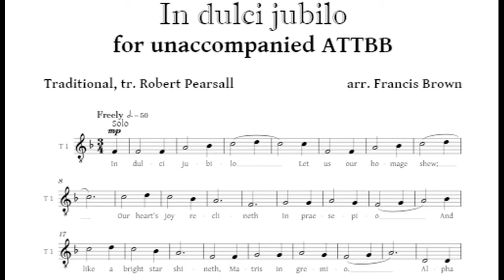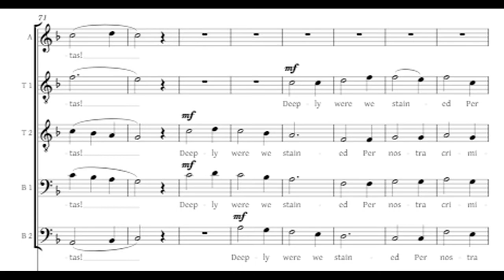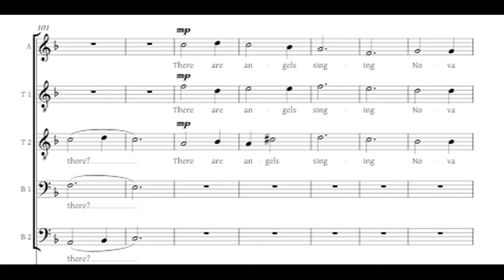In dulci jubilo - arr. Francis Brown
for unaccompanied ATTBB.

This arrangement of In dulci jubilo was made during the November lockdown of 2020 for performance by the choral scholars of Portsmouth Cathedral. The approach throughout was to let the melody speak for itself,
and derive the other lines from it, in verse two in a two-part contrapuntal style, and subsequently as a mixture of homophonic accompaniment and three-part writing based on the late-medieval English descant
style.

The first solo verse and final solo phrase ground the arrangement in the haunting simplicity of the melody.